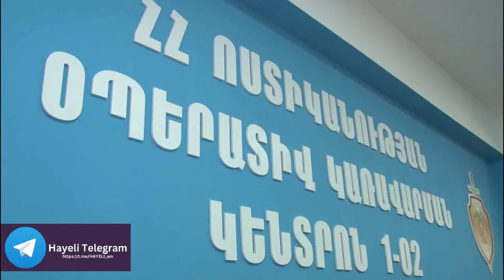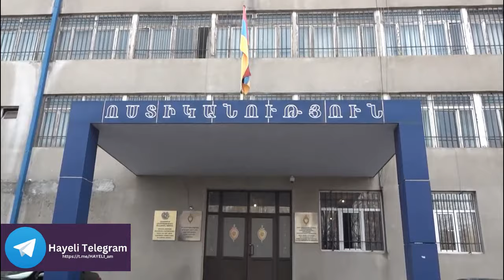28–ամյա հարսն էր կազմակերպել սկեսուրի տնից գողությունը․ ոստիկանության բացահայտումը